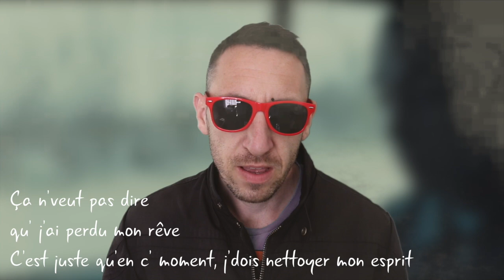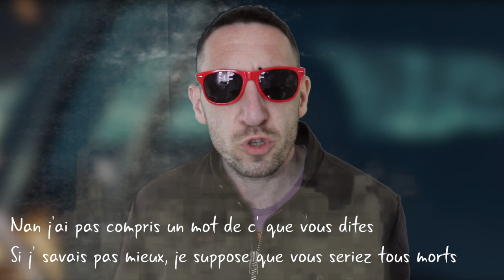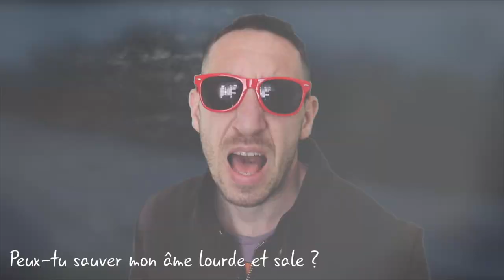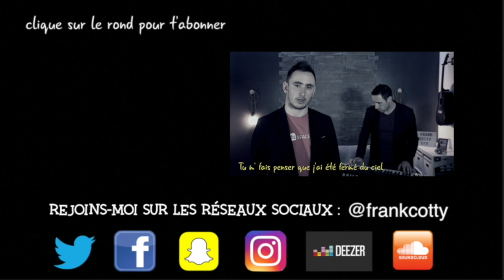TwentyOne Pilots - HeavyDirtySoul (traduction en francais) COVER Frank Cotty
French cover du titre Heavy dirty soul des Twenty one Pilots

Salut c'est Frank Cotty, et je m'amuse à traduire littéralement les chansons étrangères en français. Cette fois-ci, je m'attaque au tube des 21 Pilots : Heavydirtysoul !
C'est une traduction littérale, donc il se peut que parfois, ça sonne un peu bizarre ou que ça manque de rimes... Mais, au moins, les mots utilisés par l'auteur original de la chanson sont respectés (et non retouchés pour embellir) !
Comme dans toutes mes autres vidéos, je ne me suis pas contenté de chanter cette cover en français, mais j'ai joué tous les instruments que vous entendez (guitares, basses, claviers, voix...), les batteries et autres effets divers ont été créés via le logiciel Logic Pro X

Si tu lis ceci, écris en commentaire

PAROLES :
Il y a une infestation dans mon imagination
J'espère qu'ils s'étouffent car j’ les enfume pour les faire sortir d’en bas
C'est pas du rap, c'est pas du hip-hop
juste une autre tentative pour faire cesser les voix
Rapper pour n’ rien prouver, juste écrire pour dire quelqu’ chose
Car j'étais pas le seul à n’ pas m’ précipiter pour ne rien dire
Ça n’veut pas dire qu’ j'ai perdu mon rêve
C'est juste qu'en c’ moment, j’dois nettoyer mon esprit

Les gangsters pleurent pas, donc je, donc je suis
Monsieur yeux-embuées, donc je suis

Peux-tu sauver, peux-tu sauver mon
Peux-tu sauver mon âme lourde et sale?
Pour moi, pour moi, uh

Nan j'ai pas compris un mot de c’ que vous dites
Si j’ savais pas mieux, je suppose que vous seriez tous morts
Des zombies sans cervelles, se promenant voûtés et boitant
Disant des trucs du genre : "on ne vit qu'une fois"
Vous n’avez qu’un temps pour le comprendre
Un temps pour se tordre et un temps pour crier
Un temps pour penser et j’ dis qu’on commence
Chantez-le avec moi si vous savez d’ quoi j’ parle